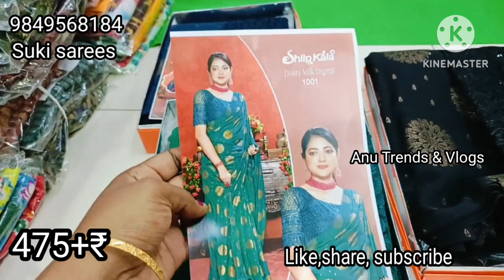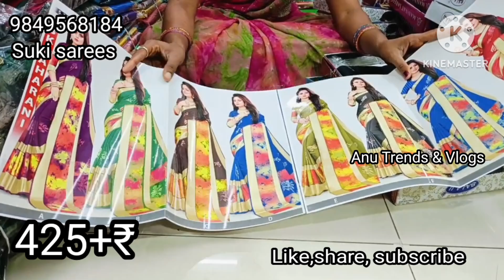Guntur City market Suki sarees లో అదిరిపోయే ఆఫర్స్ 85/-,95/-, catlogues collection తక్కువ ధరలకే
Suki Saree Mandir,
Retail & wholesale
shop no:7,8
shop no:198,199,200,201,202,
City market,
kakani road,

Beside Vasavi wholesale complex,
Guntur -01
Andhra Pradesh.

This is full wholesale sarees collection shop.

పెట్టు బడి sarees#,
wedding sarees collection#,
# Suki sarees collection #,

Guntur లో full wholesale sarees shop city market Suki wholesale sarees starting saree 145/- 🌍🚢

Anu Trends & Vlogs.

If you want to promote your business videos on my channel ping me on 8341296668.

full ready to wear tops collection available.
# xl top 110#,
xxl tops 120#,
xl top 150#,
# xxl tops 150#,
# work tops #,
# 2 piece set #,
# 200 2 piece sets#,
# cotton 2 pieces set#,
# 2502 pieces sets#,
# xl 2 pieces sets 200#,
# xxl plazzo 2 pieces sets#,
# low price tops collection #,
# suki wholesale tops collection #,
# city market tops collection #,
# quality tops collection #,
# cotton tops మేళా #,
rayon tops #,
# guntur wholesale tops#,